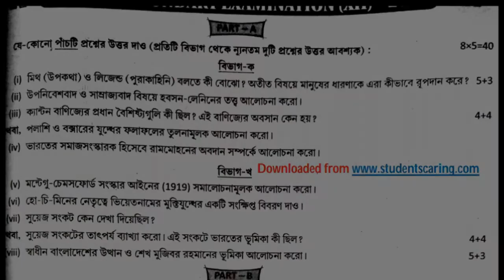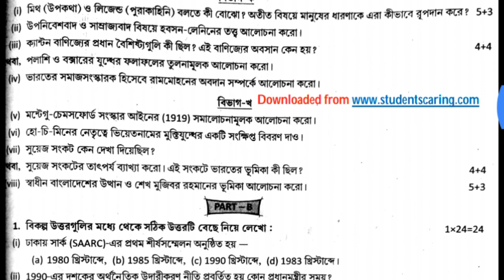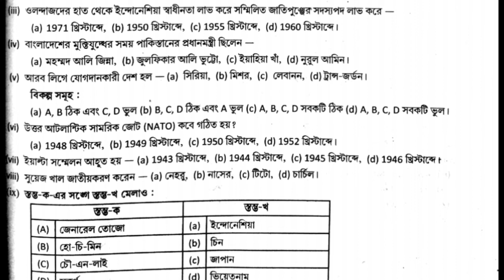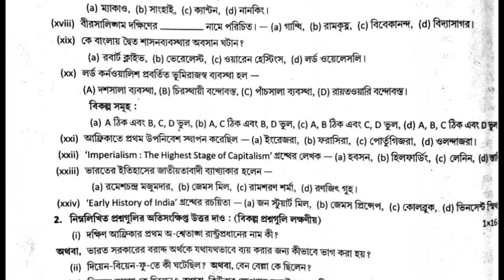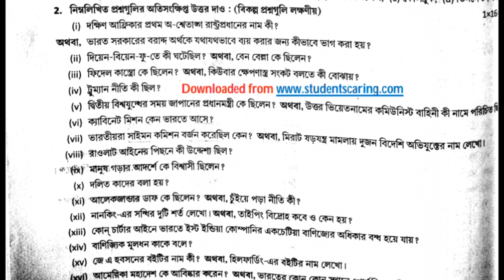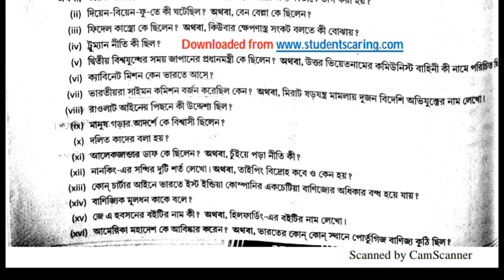H.S 2020 History Suggestion from previous year 2015 history question paper. by all bangla study a...